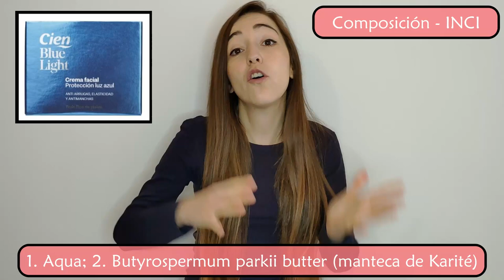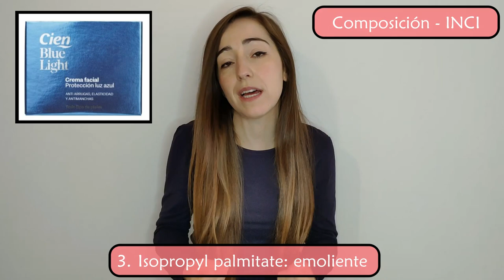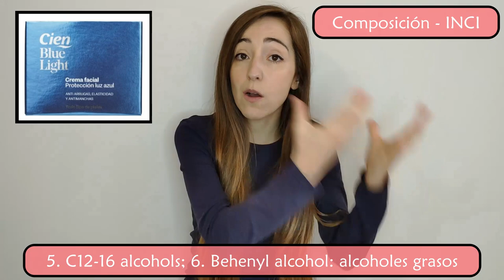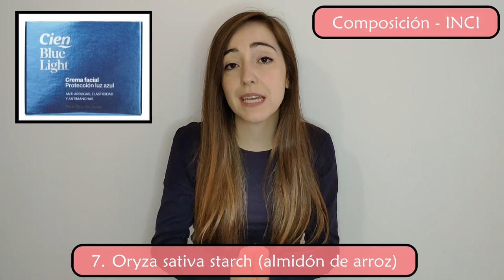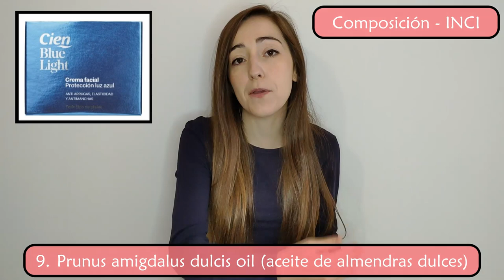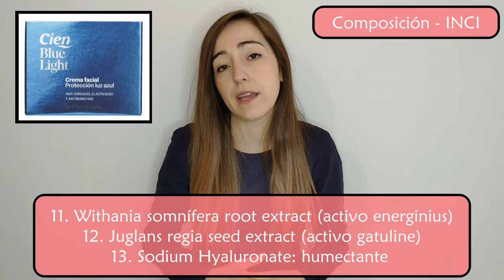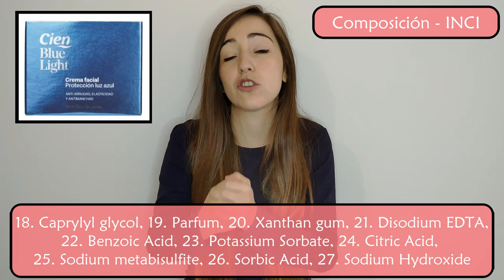NUEVA Crema facial Blue Light de Lidl: ¿funciona? ¿vale la pena? {tinycosmetics}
Me llamo Dámaris Plá (@svandw), soy farmacéutica, y en este vídeo voy a analizar la crema facial de la nueva gama "blue light" (luz azul) de Lidl, de su marca Cien:

Crema facial Blue Light de Lidl

Esta crema facial nos dice en su etiquetado que es capaz de protegernos frente a la luz azul emitida por nuestros dispositivos electrónicos, además de ser anti arrugas, anti manchas y ayudarnos a mejorar la firmeza de nuestra piel, pero.

¿Puede realmente protegernos frente a la luz azul? ¿tiene una buena composición? ¿qué activos contiene? ¿es capaz de hidratar en profundidad? ¿tiene una buena relación calidad-precio? ¿vale la pena?

Os dejo también por aquí el artículo que escribí en la revista de NutraSalud hablando sobre la cosmética antipolución: